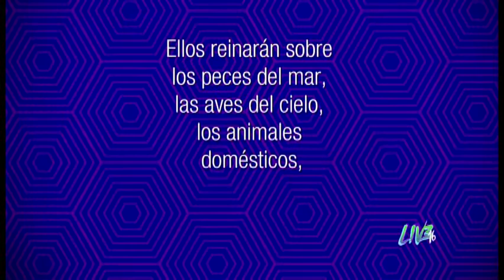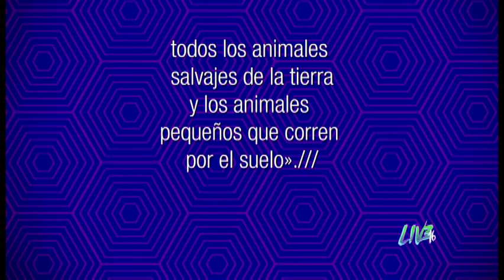"Más feliz que mi mascota" - Ap. Rafael Gómez - Live16